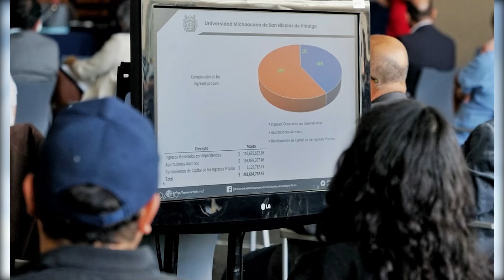UMSNH aprueba más austeridad y contención del gasto en la administración